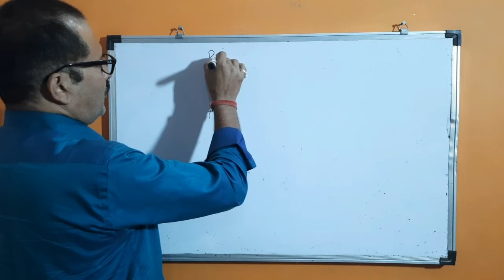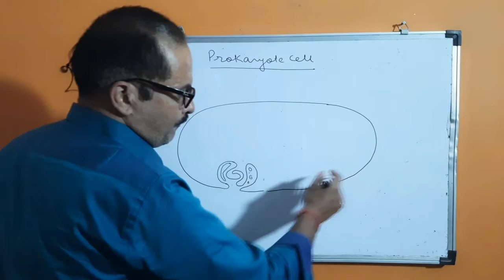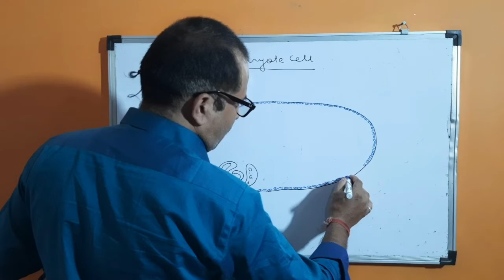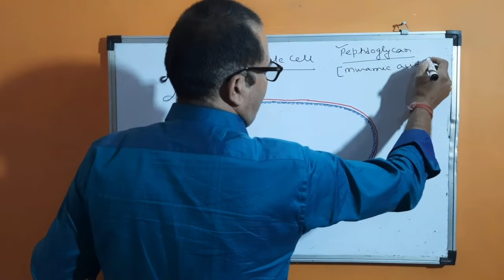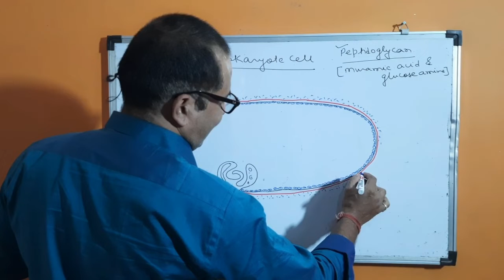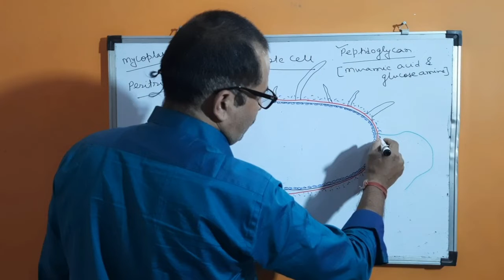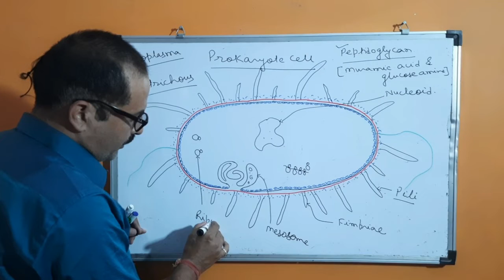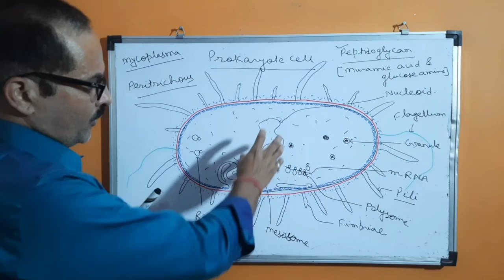An overview structure of Prokaryotic cell or Bacteria for NEET, CEE, Level Eleven